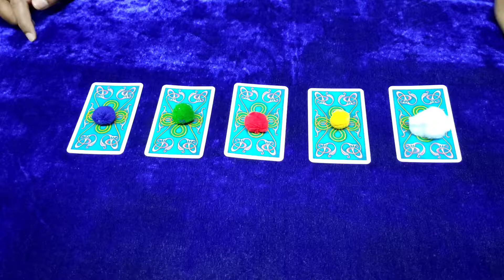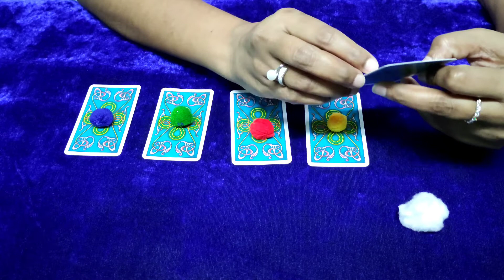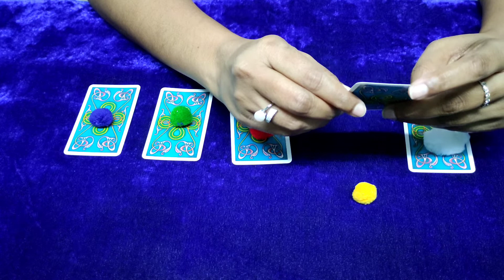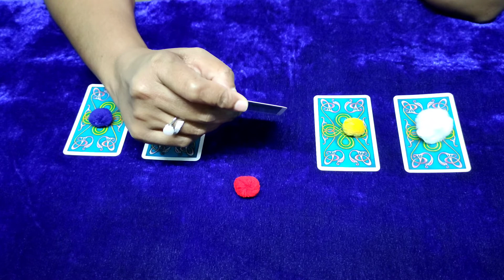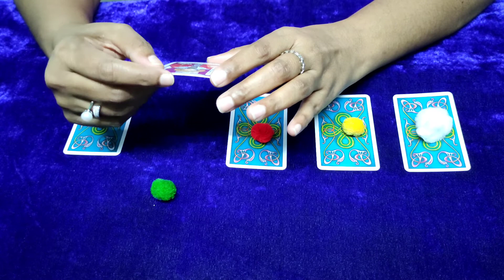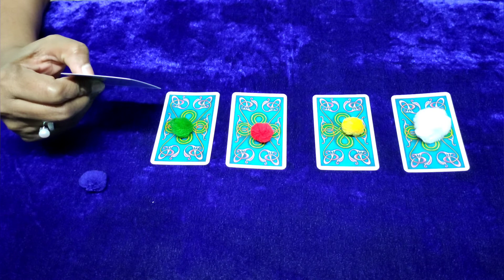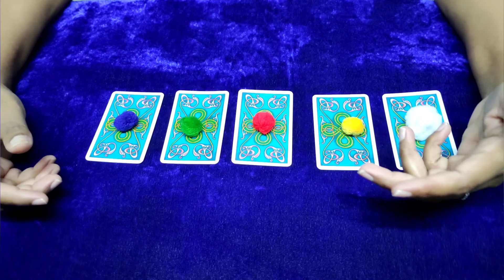What🤔 is their karma for hurting💔 you 😔Timeless pick a card reading📖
These are free Daily general and love readings.

✨Time stamps✨
⚪ Pile 1 - 0:28
🟡 Pile 2 - 2:18
🔴 Pile 3 - 3:38
🟢 Pile 4 - 5:28
🔵 Pile 5 - 7:18

For personal readings you can reach me 👇🏻